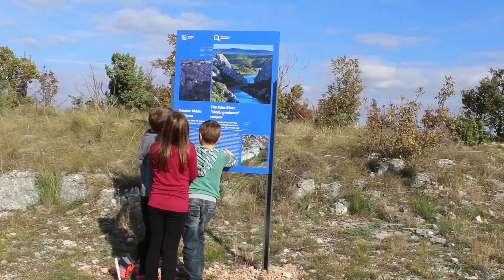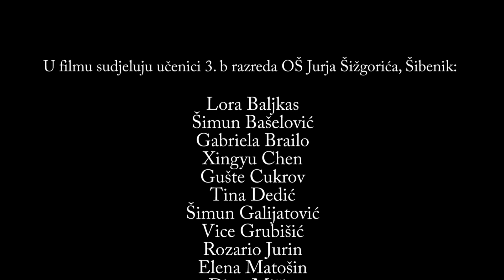Dokumentarno-edukacijski film NP Krka @ Nacionalni park Krka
Film realizirala djeca 3. b razreda OŠ Jurja Šižgorića